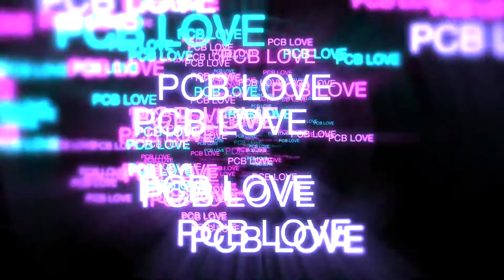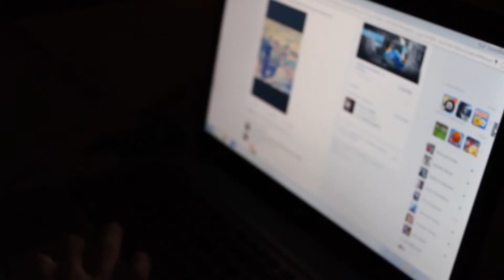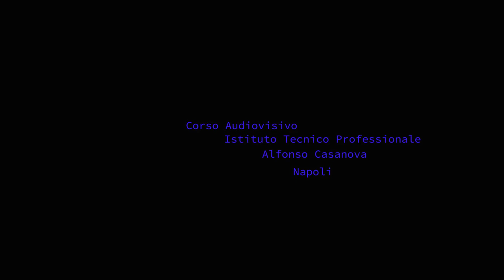RAFFAELE GRECO Mixare Immagini